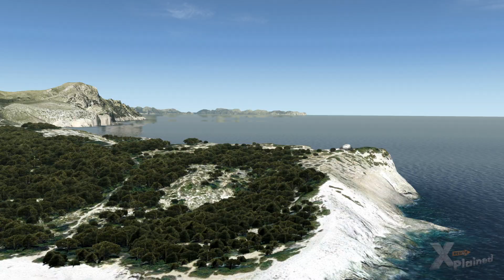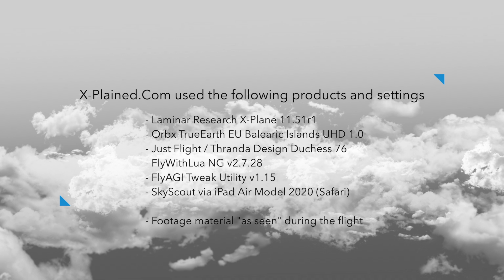Orbx TrueEarth EU Balearic Islands - Mallorca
When you decide to buy TrueEarth EU Balearic Islands you get a bit more then expected. That is a bunch of Spanish islands ortho textures, hand-edited modified and colour corrected to fit perfectly on top of the individual X-Plane islands. The overall package - installed roughly 25 GB - are textures that are crispy and highly detailed 60cm/pixel aerial imagery.

This movie has everything to do with the island Mallorca, ok, almost. That said, from Palma de Mallorca I fly in an Eastern direction towards the city Llucmajor by following the Ma-19. Then I hope I can find me way in the air to Campos, Felanitx to Manacor. Then following the Ma-15 to the far end. When I'm heading towards Alcudia bay to the city of Alcudia and perhaps we'll have a quick look at Port de Pollenca. Finally, I return to LEPA by following the Ma-13 to Palma. With this scenic trip I should have a good idea how Mallorca looks like.

This Mallorca movie belongs to our in-depth review that covers the Orbx TrueEarth EU Balearic Islands package. Check our comprehensive review at X-Plained.Com